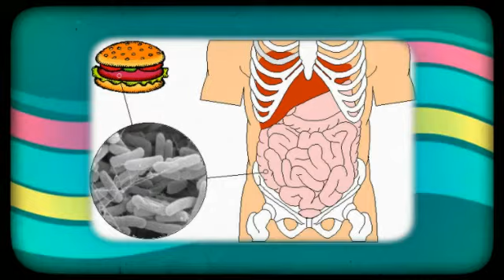Curar para la Escherichia coli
Sabemos que la Escherichia coli puede resultar terrible...Todos preferiríamos ser inmune a él/ella.

Puedes curar la Escherichia coli sin temer una recaída, evitando así volver a sufrir nunca la Escherichia coli.